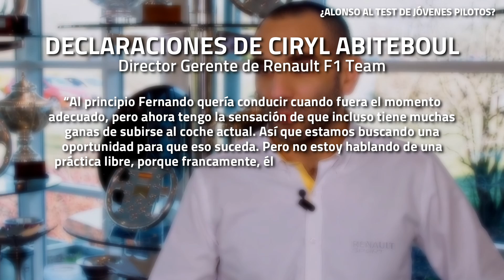RENAULT busca un TEST para ALONSO en 2020 | TODT se OPONE a las PARRILLAS INVERTIDAS en la F1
0:00 Intro
0:44 ¿Alonso al test de jóvenes pilotos?
2:56 Todt se opone a las grillas invertidas
4:18 La FIA cierra la investigación a Hamilton
5:26 Final

Formula 1, FOM, Getty Images, Renault F1 Team, Inside Line, XPB Images, Motorsport Images, Lat Images, FIA.